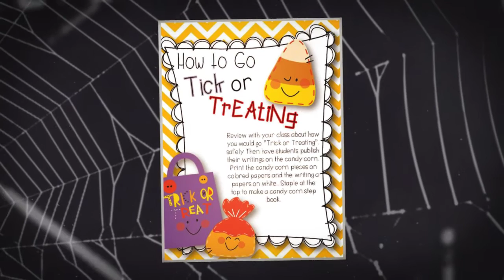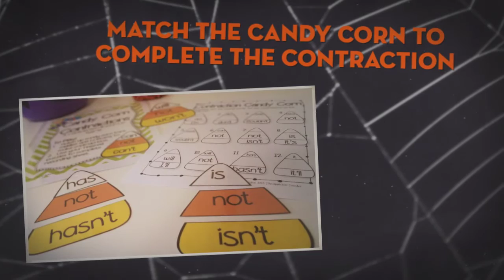Halloween Activities Video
Fun and engaging reading and writing activities for Halloween. Perfect for second and third grade!